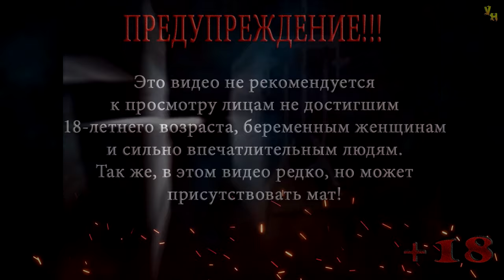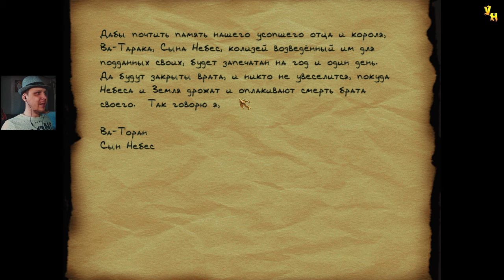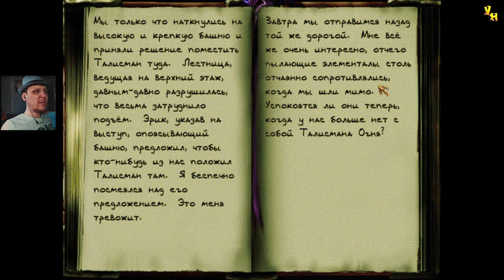Thief: The Dark Project (Gold) | Затерянный город | Эксперт | Серия 39 | Талисман Огня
Прохождение игры Thief: The Dark Project (Gold)
Миссия: Затерянный город
Серия 39: Талисман Огня

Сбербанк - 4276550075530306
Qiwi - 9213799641